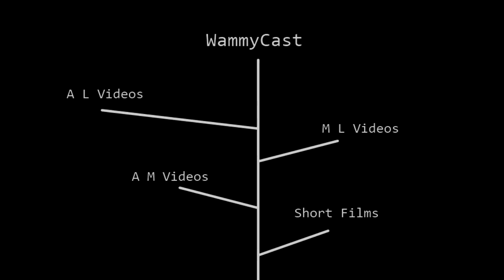ROBLOX Gear of the Month! - June 2013 - #2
Welcome back to the ROBLOX Gear of the month!

This is the second episode of the series. This episode covers the best gear ever released in June of 2013.

This month, ROBLOX released a lot of good gear items, so A and M had some trouble deciding which to pick.  As a result, they chose to present three gear items that have been released in June 2013.  However, only one of these three items will be selected to be the gear of the month.  Which one will it be?

-L